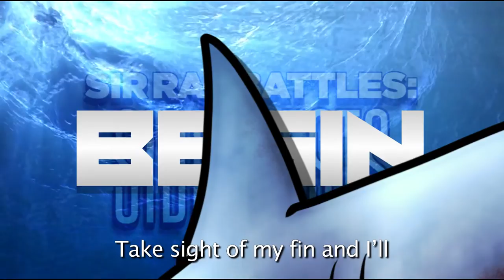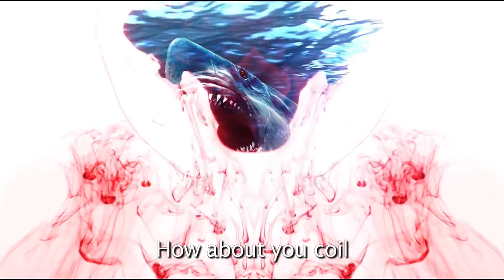Megalodon vs Titanoboa. SIR Rap Battles Sidequests (ft. RaccoonBroVA & Snakebite126)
megalodon vs. titanoboa rap battle ft. raccoonbrova & snakebite126

Written by Special Inquisitor Rayyan
Additional writing help by Danger Dolphin 101, JK03 and E Man
Edited by Special Inquisitor Rayyan and Danger Dolphin 101
Mixed by Special Inquisitor Rayyan
Art by Evrywunzf8vrit
Subtitles by JotaSeis
Beat by Anywaywell
Special Thanks to Oofie

► ABOUT:
megalodon meaning "big tooth", is an extinct species of mackerel shark that lived approximately 23 to 3.6 million years ago, during the early miocene to the pliocene. it was formerly thought to be a member of the family lamnidae and a close relative of the great white shark. however, it is now classified into the extinct family otodontidae, which diverged from the great white shark during the early cretaceous. its genus placement is still debated, authors placing it in either carcharocles, megaselachus, otodus, or procarcharodon. this is because transitional fossils have been found showing that megalodon is the final chronospecies of a lineage of giant sharks originally of the genus otodus which evolved during the paleocene.

while regarded as one of the largest and most powerful predators to have ever lived, megalodon is only known from fragmentary remains, and its appearance and maximum size are uncertain. scientists differ on whether it would have more closely resembled a stockier version of the great white shark, the whale shark (rhincodon typus), the basking shark (cetorhinus maximus) or the sand tiger shark (carcharias taurus). their teeth were thick and robust, built for grabbing prey and breaking bone.

titanoboa is an extinct genus of very large snakes that lived in what is now la guajira in northeastern colombia. they could grow up to 12.8 m (42 ft) long and reach a weight of 1,135 kg (2,500 lb).

fossils of titanoboa have been found in the cerrejón formation, and date to around 58 to 60 million years ago. the giant snake lived during the middle to late paleocene epoch, a 10-million-year period immediately following the cretaceous-paleogene extinction event.

the only known species is titanoboa cerrejonensis, the largest snake ever discovered, which supplanted the previous record holder, gigantophis garstini.